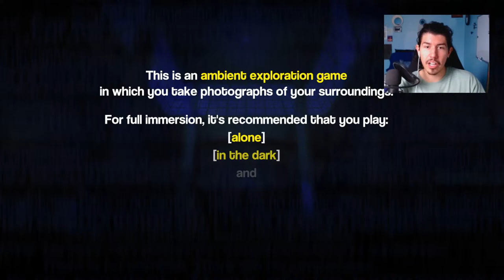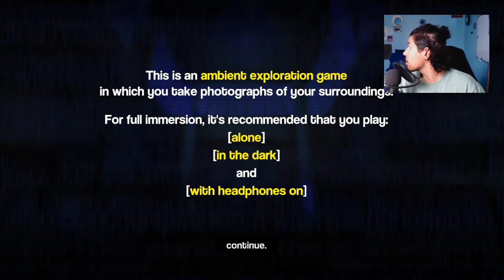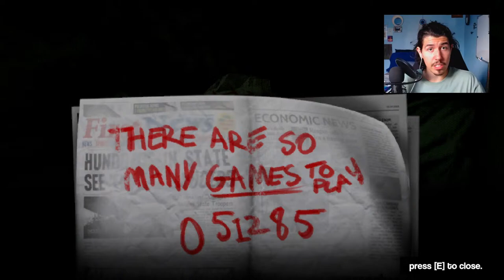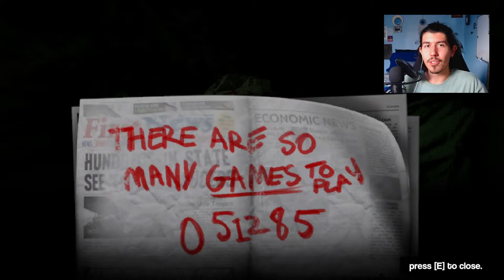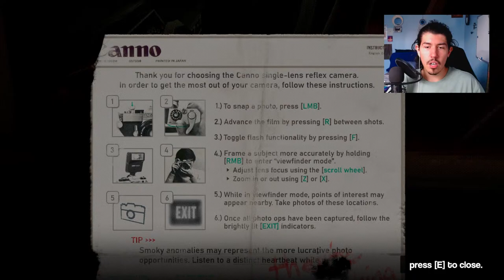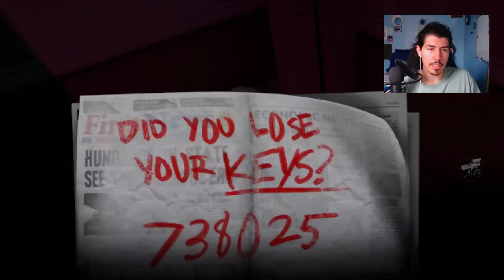What Lies Within The Interior Worlds?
From Sodaraptor, who brought one of my favorite indie games Hypnagogia, is a new game called interior worlds! What lies within the interior worlds? Well we are about to find out! As we all know I have an obseesion with liminal spaces and the backrooms, making this game right up my alley! Follow as we play the full game and see what endings await us in this liminal photography game!
Donations are not necessary but welcomed to help support a small creator :)
Socials:
Dads Fighting:  @DadsFighting